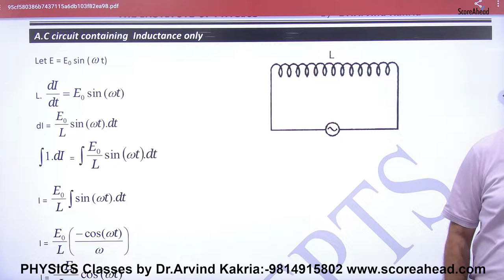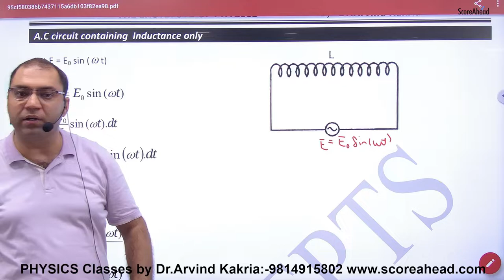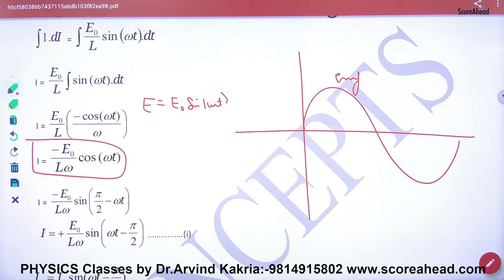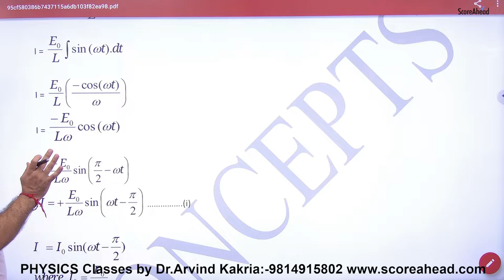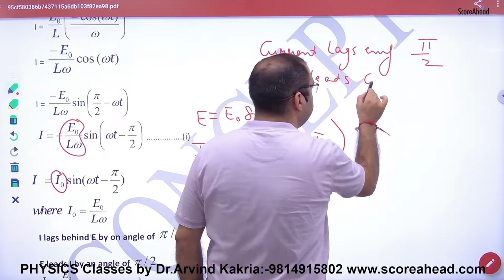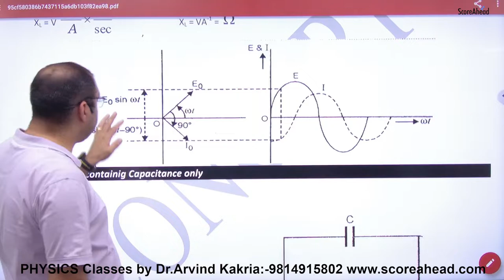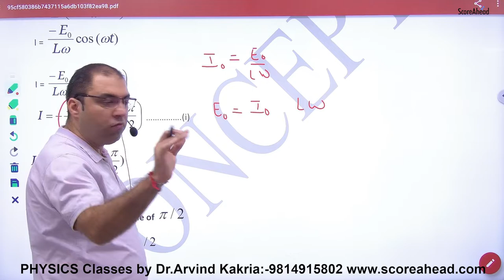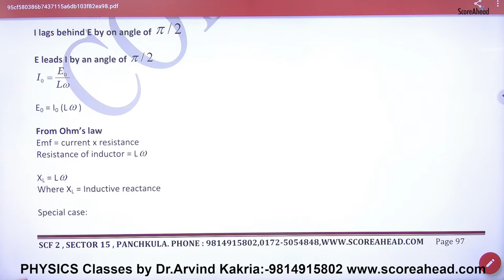222 AC circuit Containing Inductance only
AC circuit Containing Inductance only